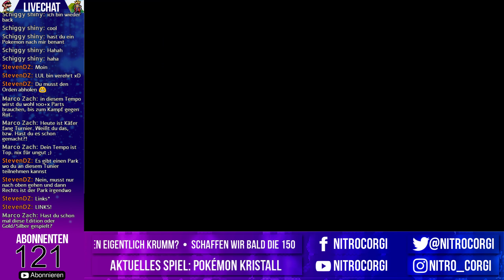Noch eine Entwicklung! • Let's Play Pokémon Kristall Edition #019 • [GER/HD]